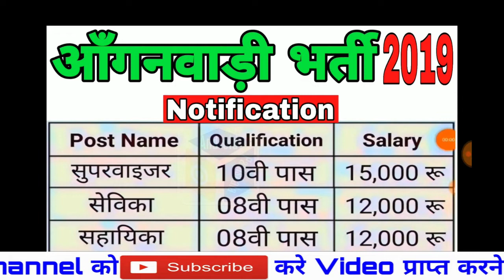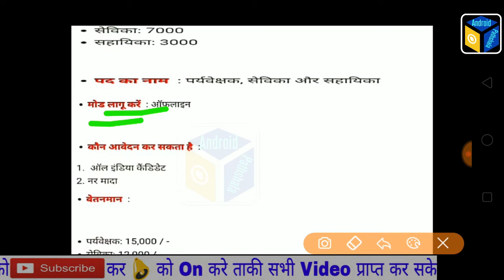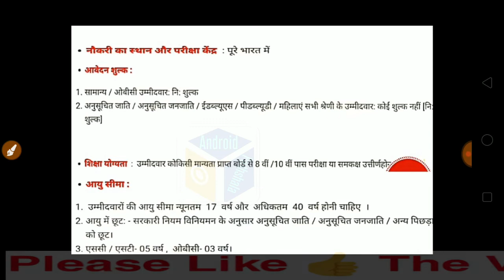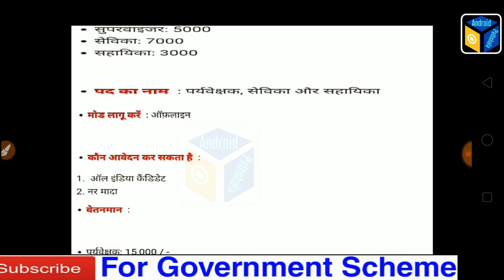Anganwadi Recruitment 2019, आँगनवाडी सुपरवाइजर, सेविका, सहायिका मे बंपर भर्ती 2019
bank vacancy 2019-20
10th pass vacancy, 8th pass vacancy